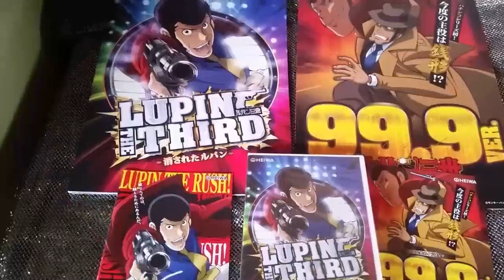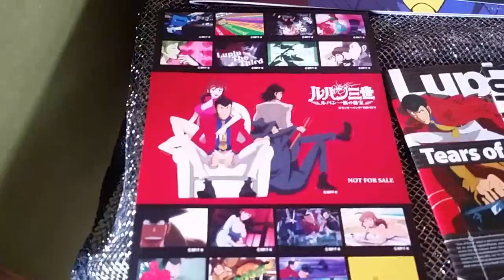【ルパン三世】【 パチンコ＆パチスロ ルパン三世】 パンフレット＆DVD等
説明　パチンコ＆パチスロ ルパン三世シリーズ。